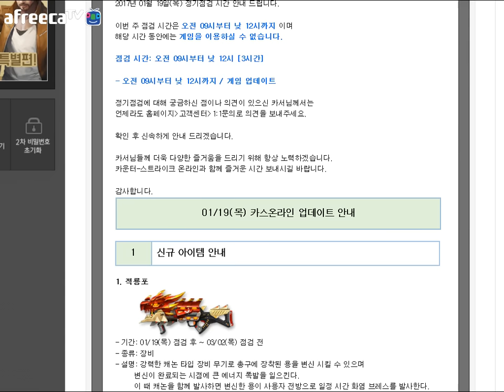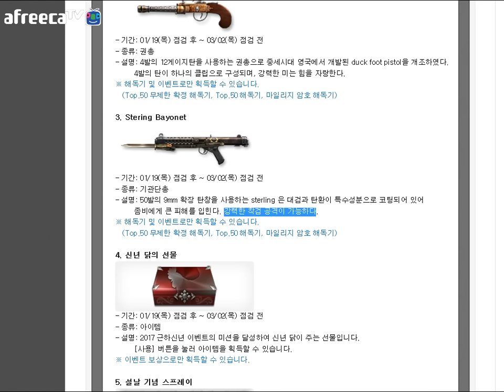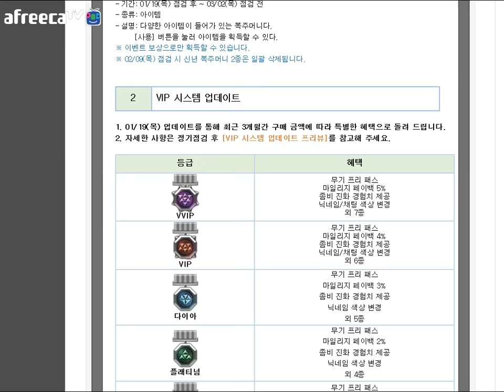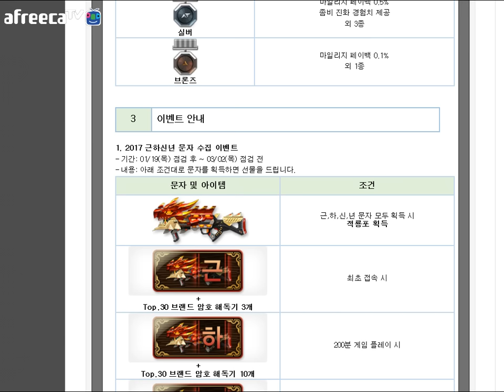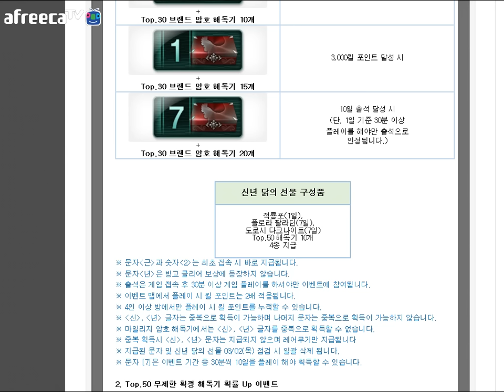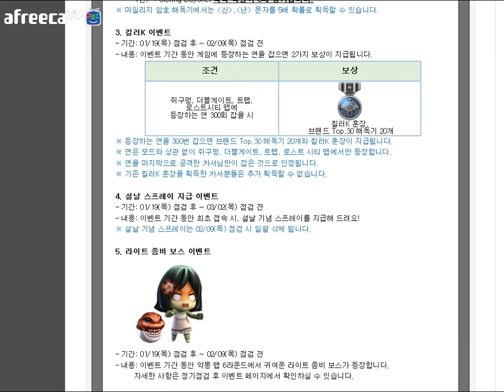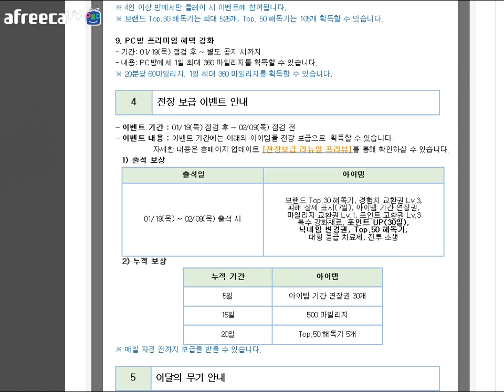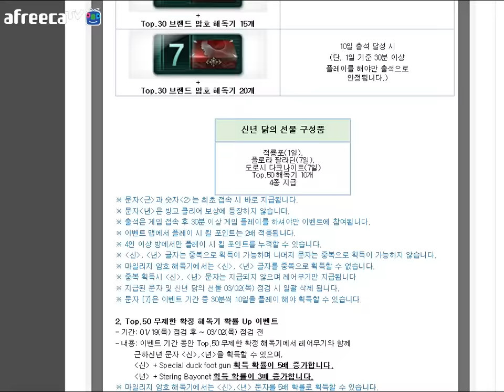[CSO]카스온라인 2017년 신규 근하신년 무기 닭룡포 등장!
얼마나 셀지 궁금하네요